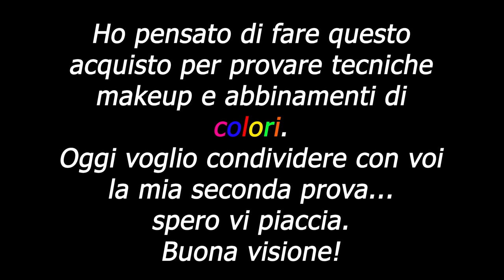😅 NUOVE ESPERIENZE MAKEUP... 💄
Nel video di oggi condivido con voi il secondo trucco che ho realizzato sul manichino acquistato da poco. 😊

xoxo